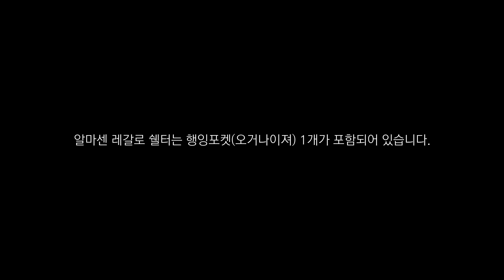알마센 "레갈로 쉘터" 행잉포켓(오거나이져) 설치법 / Almacen "Regalo Shelter" Hanging Pocket Setup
알마센 "레갈로 쉘터"의 행잉포켓(오거나이져) 설치 동영상입니다.
레갈로 쉘터에 기본포함 되어 있으며, 쉘터의 좌우측 중 한곳에 설치하실 수 있습니다.

[ 레갈로 쉘터 제원 정보 ]
Model No. : AAB230101
Color : OFF WHITE
Size : 410×360×210(h)cm
Weight : 20.6kg
Carton Size : 76×37×34cm

- MATERIALl -
  Top Fly - Poly Oxford 150D WR/PU 20,000mm(Pigment Coating)
  Main Fly - Poly Oxford 150D WR/FR/PU 3,000mm
  Screen - Poly Hexagonal Mesh 50g/m2
  Ground Sheet - PE 115GSM
  Frame - Alu Pole Ø17mm
  Upright - St. Pole
  Carry Bag - Poly Oxford 150D WR/FR/PU 3,000mm

- 구성품 -
  쉘터×1, 탑플라이×1, 릿지폴×1, 메인폴×2, 풀그라운드시트×1, 행잉포켓×1, 데이지 체인×2
  업라이트폴×4, 펙&스트링세트, 수납케이스

[ 레갈로 쉘터 주요 특징 ]
- 특별한 상단 개방성
  쉘터(메쉬+패널)와 탑플라이(TPU) 모두에 대형 Window를 적용하여, 4계절 내내 탁월한 개방성과 통풍성을 확보합니다.
- 견고한 3폴 구조
  2개의 메인폴과 1개의 리지폴로 견고하고 탄탄한 4.7M의 쉘터를 구성하였습니다.
  알루미늄 소재의 2개의 메인폴과 1개의 리지폴로 구성된 3Line 구조
- 바닥전체를 커버하는 풀그라운드 시트가 포함되어 있습니다.
  ※ 레갈로 그라운드 시트는 화목난로 사용을 감안하여 중앙부위가 개폐됩니다.
- 쉘터 좌우에 설치가능한 메쉬 행잉포켓이 1개 포함
- 높은 품질의 원단
  모든 원단은 FR(난염코팅) 처리된 내수압 3,000mm 옥스포드 원단을 사용하였고,
  차광효과를 극대화 하기 위해 Top Fly 원단은 피그먼트 코팅(내수압 20,000mm)이 적용되었습니다.
- 4.7×3.95M의 넓은 바닥면적과 1.95M 높이의 넉넉한 내부 공간을 제공합니다.
- 쉘터 좌우에 탈부착할 수 있는 다용도 데이지 체인이 2개 포함되어 있습니다.
- 쉘터의 전후면에 설치가능한 3면 TPU 스크린을 추가 구매하실 수 있습니다.
- 별도로 판매되는 더블 탑플라이를 사용하면, 쉘터 전/후면의 차광면적과 방수공간을 확장하실 수 있습니다.
  별도로 판매되는 더블 탑플라이를 사용하면, 쉘터 전/후면의 차광면적을 확보하고 TPU 스크린을 양쪽에 설치하실 수 있습니다.
- 레갈로 쉘터는 4개의 대형 패널과 탑플라이를 이용한 다양한 형태로 활용 가능한 시스템 쉘터입니다.

※ 자세한 제품정보는 당사 홈페이지를 참고하세요